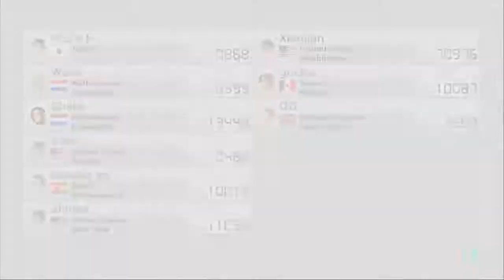#61 - Miis Tagged with Miiverse! (Xiaojian) - Mario Kart 8 Online Races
I am playing as Xiaojian from Wii Sports Club/Wii Party U. But he is truly a Miiverse Mascot.